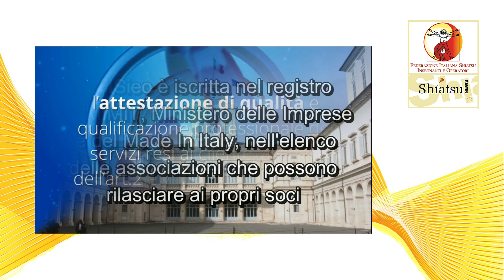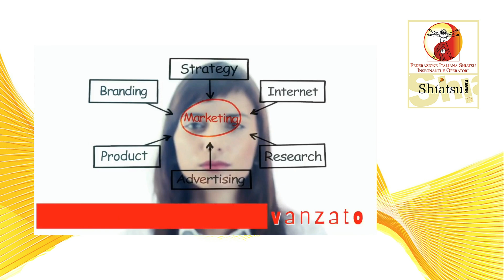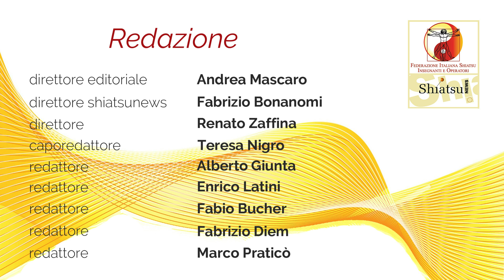FISieo tg Novembre 2024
Il Tg della FISieo fornisce notizie ed approfondimenti dal mondo dello shiatsu FISieo.
Questa puntata parliamo di:
- Evento Colap con l'intervento del presidente Andrea Mascaro;
- Shiatsu News con l'intervento di Fabrizio Bonanomi;
- Simposio Insegnanti Shiatsu FISieo 2024;
- Area della Ricerca con l'intervento di Fabio Zagato;
- Area professionalità con l'intervento di Renato Zaffina;
- Consigli di lettura di Pedone e Starace sul libro "Autismo Yoga Campane Tibetane".